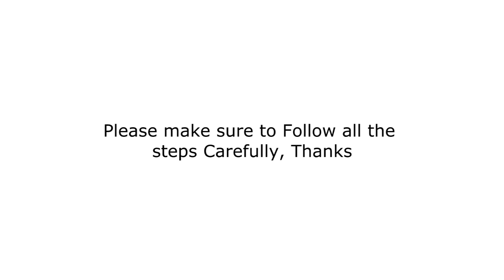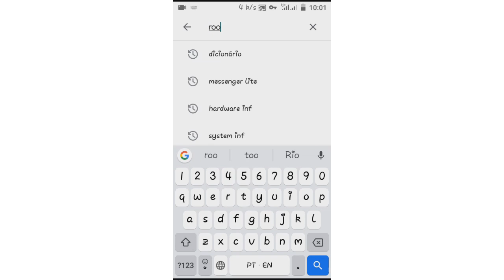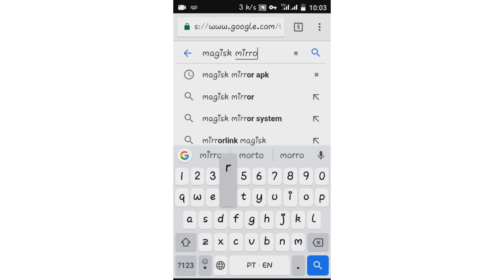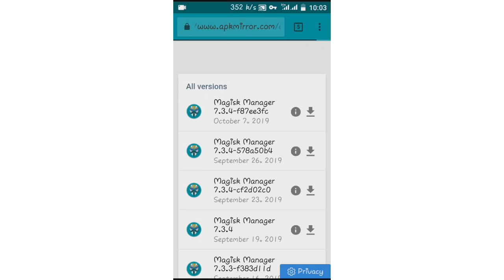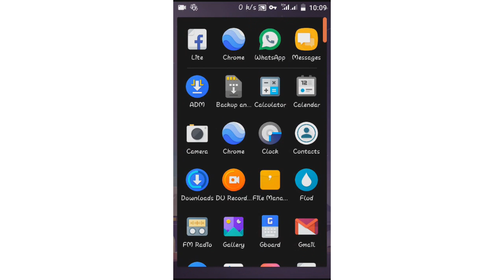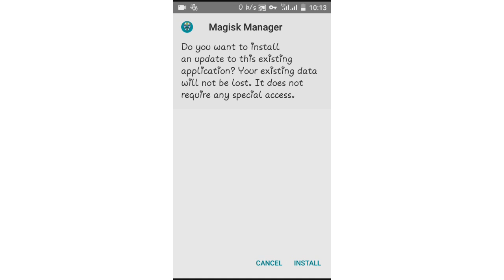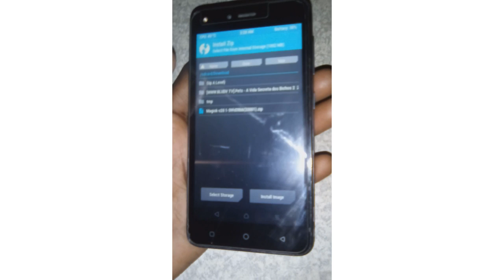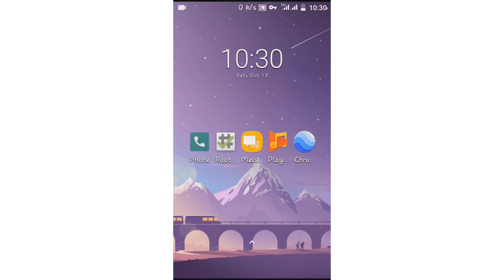How to Root Any Android Device Without PC (Magisk)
Hey Guys, welcome to new video please follow all my steps on the tutorial carefully, thanks

Strengthen my channel by liking it, sharing it with your friends and especially commenting on something so that I am improving and qualifying my content more and more, thanks for the access!

Dream, fight, chase, never surrender, never give up because nothing is impossible when we have focus, strength and faith, thanks for everything